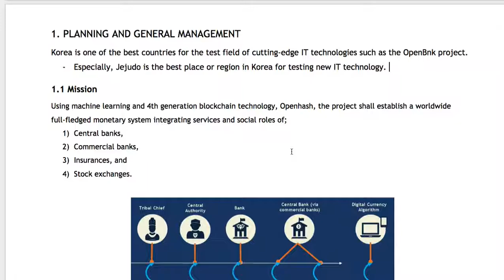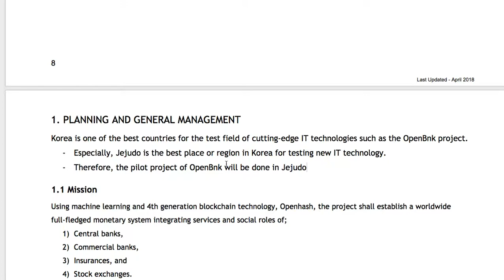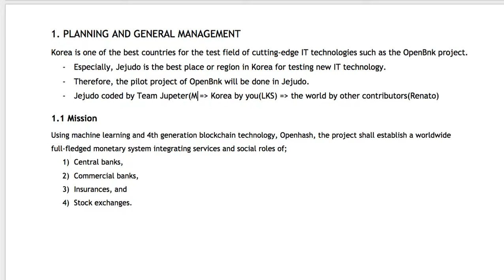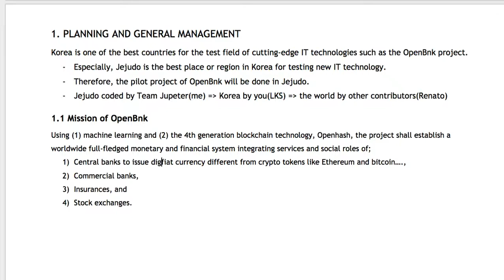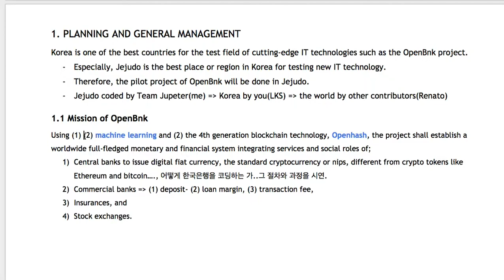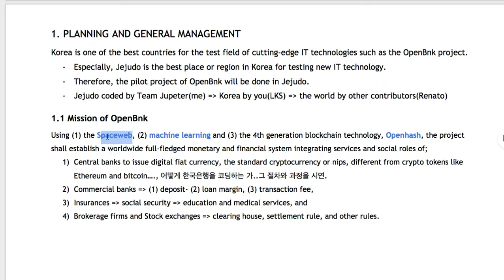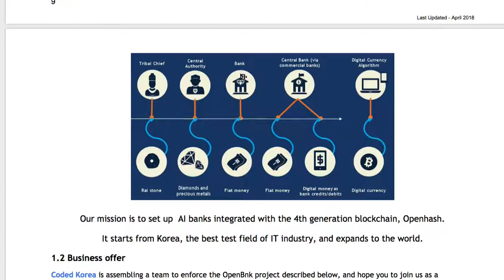[OpenBnk] 003 - Planning